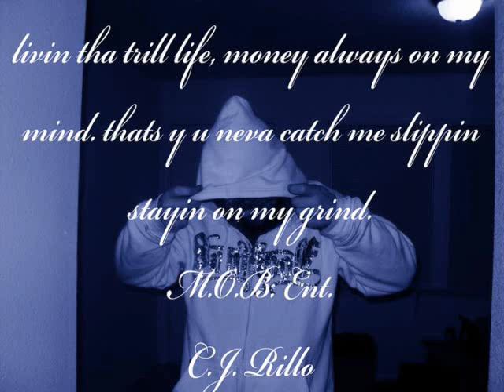MOBent: "SwAnG" by Mr. Milo feat. Jxsh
Young Milo and Jxsh